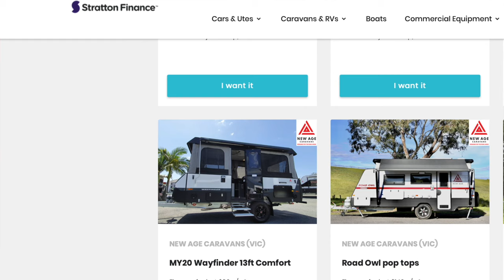Grand Opening Super Sale 7th to 16th May